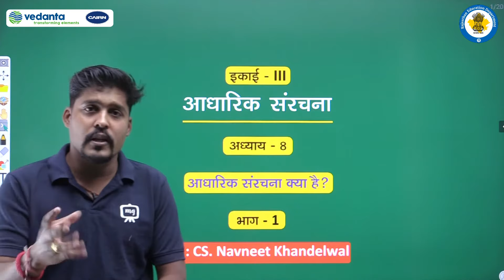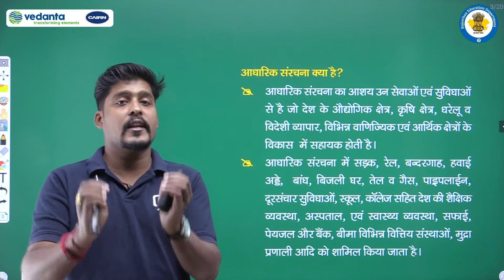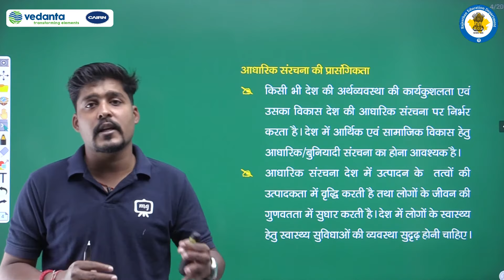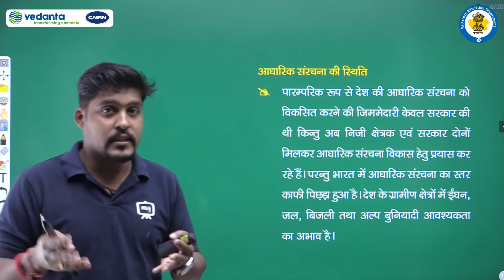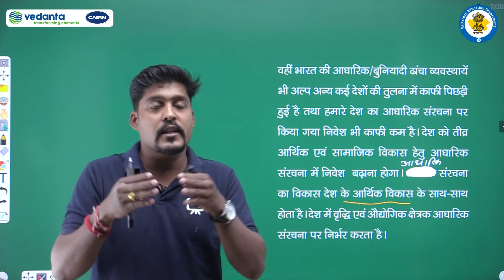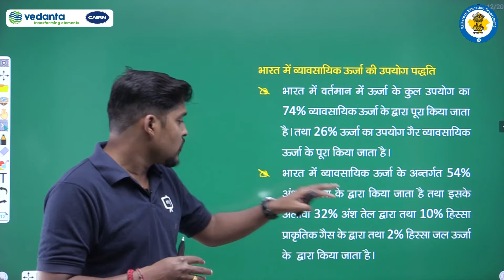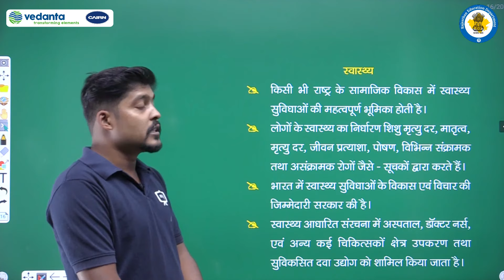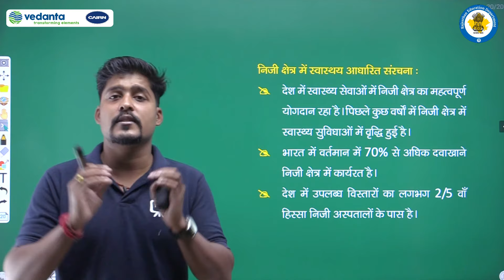RBSE | Class - 11 | अर्थशास्त्र | आधारिक संरचना | आधारिक संरचना क्या है? | E-Kaksha